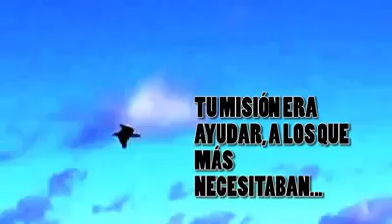Jolly Roger - Águila Guerrera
Jolly Roger fue una banda de zona sur (Bs. A.s) con influencias rock, grunge, indie.
no llegó a grabar ni un demo, solo este audio grabado de forma casera.